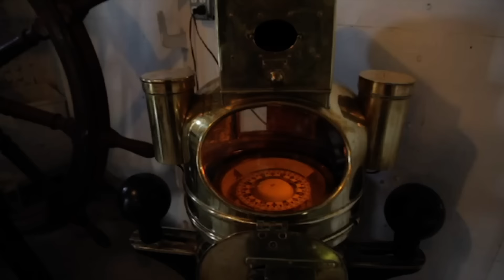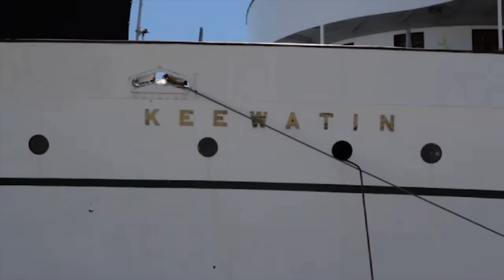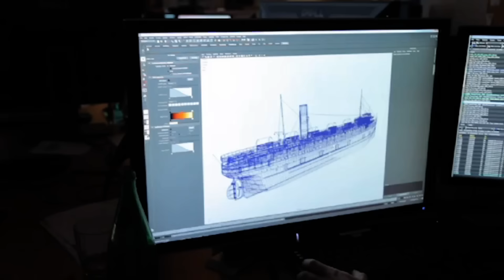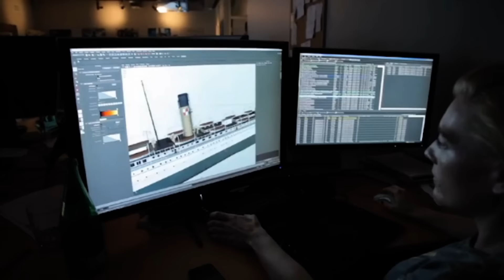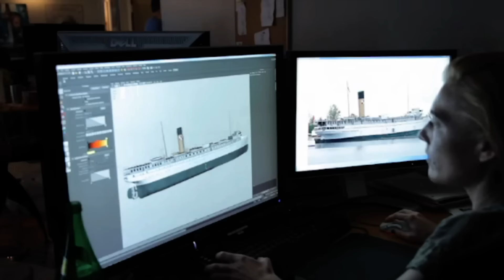Making Murdoch: Murdoch Ahoy: Aboard the SS Keewatin